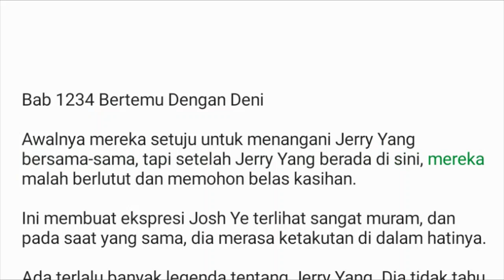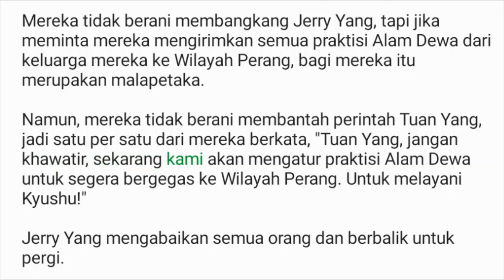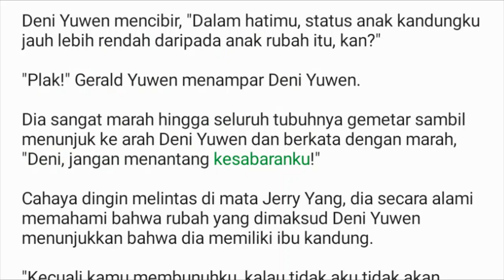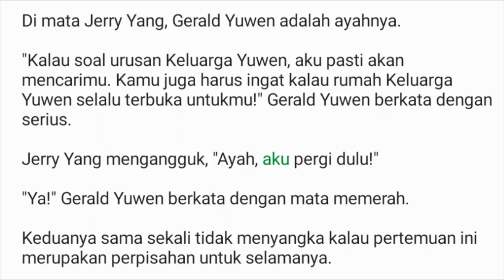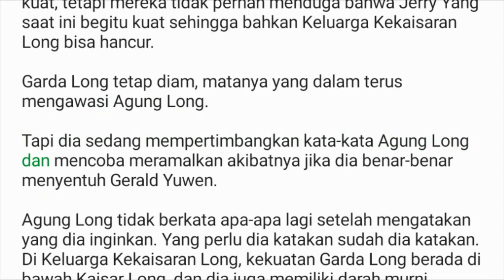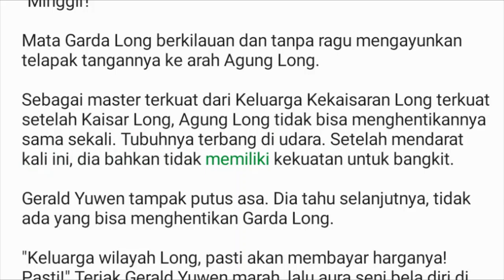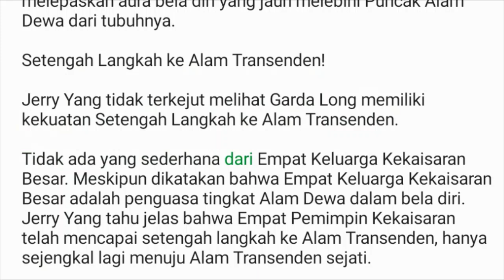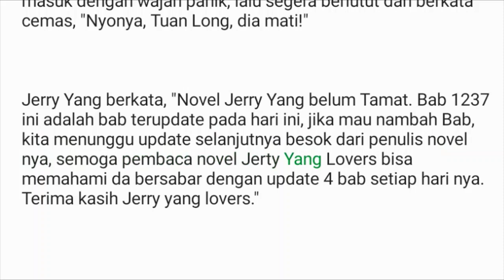Bab 1234-1237 Pejuang Tak Terkalahkan, Undefeated Warrior Jerry yang.